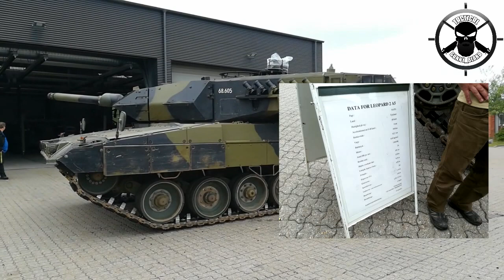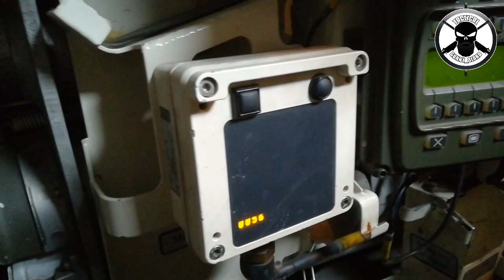SHOOTING RANGEDAY 2 AND 3 IN DENMARK | Gun Vlog